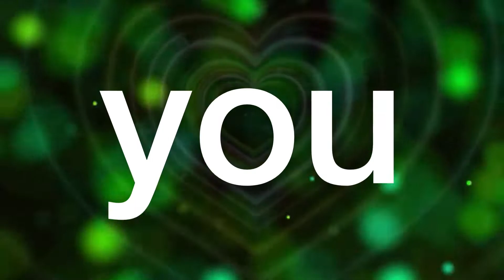Music from "Giving it Up for Lent" (March 14, 2021)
"Giving it Up for Lent" (March 14, 2021) Worship Service

Music from this service.

Reiko Oda Lane, organist
Mark Sumner, conductor/pianist
Brielle Marina Neilson, soprano
Leandra Ramm, alto
Ben Rudiak-Gould, tenor
Asher Davison, bass

"If I Ain’t Got You" by Alicia Keys
Inspired by the 2001 death of singer Aaliyah,
the terrorist September 11 attacks, and other events in the world.
Soloists: Brielle Marina Nielson, Leandra Ramm, Vanessa Southern, Leila Southern, Jonathan Silk, Mark Sumner, Roberto Dela’o, Shannon Warto, Judy Payne, Bari Cornet, Dennis Adams, Betsy Darr, Jack Darr, Carrie Steere-Salazar, Meg McGuire, Leland Jones, John Buehrens, David Jones, Sue Anthony, Eric Shackelford, Alyson Jacks, Thomas Brown, Asher Davison, Joe Chapot, accompanied by Derek Silbermann, Jon Silk and Bill Klingelhoffer; Choristers: Tina Shibue, Janet Scott and others. Mark Sumner, conductor; Derek Silbermann, editor.

Want to connect deeper into the UUSF Community? Complete our Connections Form today and a staff person will reach out to you soon

Browse all Our Past Worship Services Here!